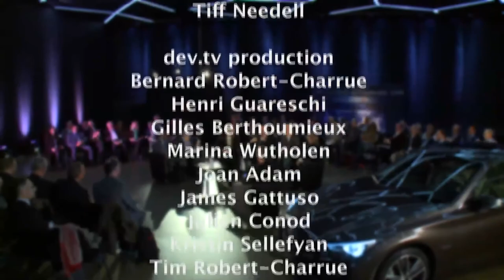ITU Debate Innovation for the Future Car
A dynamic high-level discussion involving industry, international agencies and motorsports bodies focused on Innovation for the Future Car. Anchored by former racing driver and presenter of the well-known Fifth Gear TV programme Tiff Needell, with panellists - Johan de Nysschen, President of the Infiniti Motor Company; Jeffrey Owens, Chief Technology Officer of Delphi Automotive; Jean Todt, President of the Fédération Internationale de l'Automobile (FIA); ITU Secretary-General Hamadoun I. Touré; Eva Molnar representing the United Nations Economic Commission for Europe (UNECE); and T. Russell Shields, Chair of Ygomi.